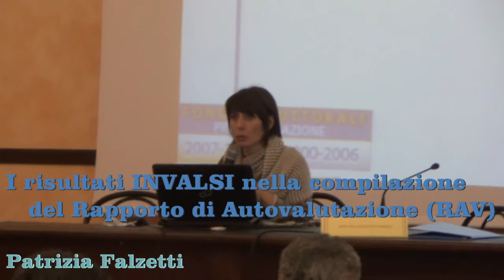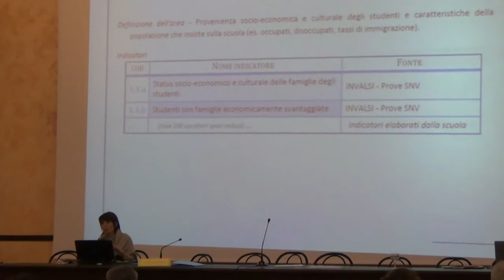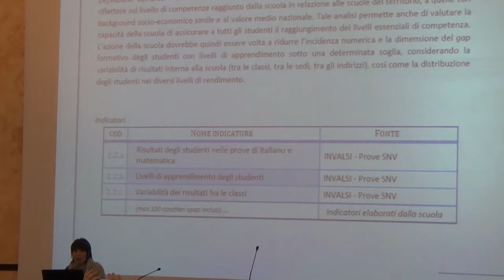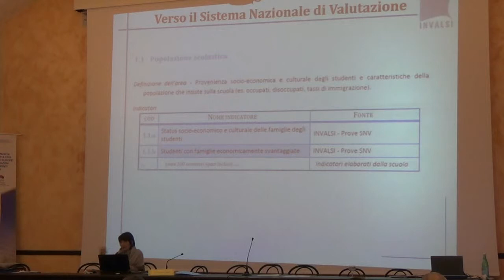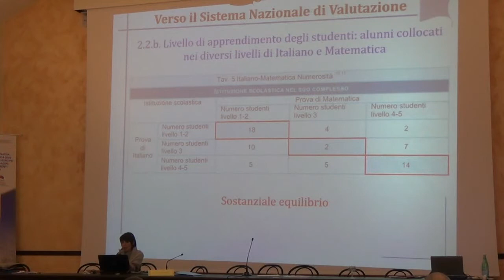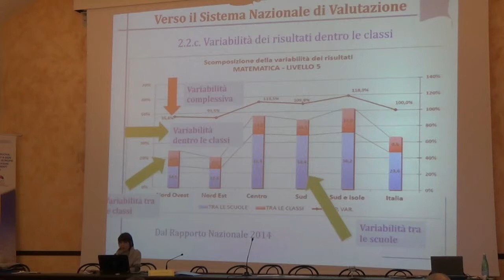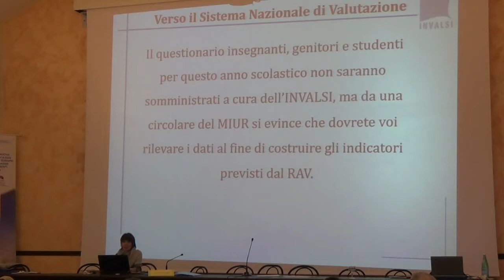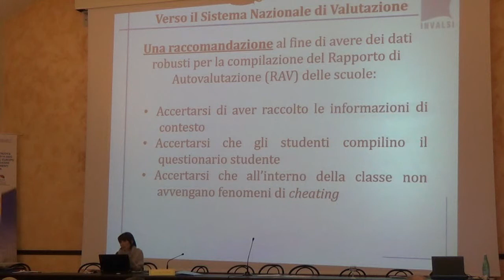SEM PALERMO 2 07 falzetti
Palermo, 26 - 27 Marzo 2015
Seminario "Gli obiettivi della nuova programmazione 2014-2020
dei Fondi Strutturali Europei. I risultati delle indagini dell’INVALSI, strumenti per la scuola”.
I risultati INVALSI nella compilazione del Rapporto di Autovalutazione (RAV) - Patrizia Falzetti